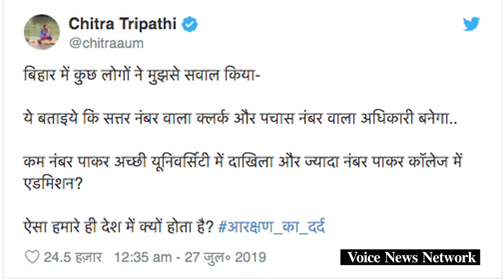बहुजनों के खिलाफ आजतक की एंकर चित्रा त्रिपाठी ने कही बड़ी बयान?|Voice News Network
इस चैनल को आपकी आर्थिक मदद की ज़रूरत है कृपया करके कुछ मदद करें
Voice News Network Looks UPTO Your Financial Support
ACCOUNT NAME- GAJENDRA SINGH
Branch Address- Teerthankar Mahavir University, BAGADPUR DISTT MORADABAD (UP)
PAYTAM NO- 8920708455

Story by- Voice News Network
Editor- Gajendra Jatav